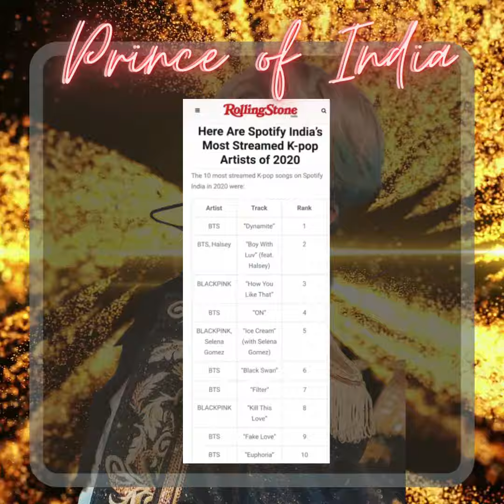220222 방탄소년단지민 Jimin Dose - ' Prince of India ' Jimin solo songs dominate the Indian music platform.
방탄소년단(BTS) 지민의 솔로곡들이 신한류 중심지 인도에서 큰 인기를 얻으며 한국 솔로를 대표해 인도 주요 음원 플랫폼을 장악하고 있다.

BTS Jimin's solo songs are gaining great popularity in India, the center of the New Hallyu Wave, and are taking over major Indian music platforms representing Korean soloists.

*clips & gifs credit to resp. owners